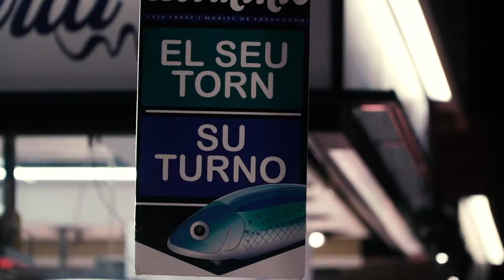"El Serrallo ve de gust". Gastronomia de Tarragona: suquet de seitó / © Angelina Pastor, “Xeli”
👩‍🍳 L’Angelina Pastor, “Xeli”, ens cuina una recepta tradicional amb Peix Blau de Tarragona,  “Suquet de seitó” tal i com marquen els cànons del Serrallo.

🐟 Suquet de seitó per a 2 persones:

750 grams de seitó salat
3 cebes dolces grosses
4 grans d'all
1 polsim de julivert
oli d'oliva verge extra
pebre blanc mòlt
150 ml de vi blanc
1 got d'aigua